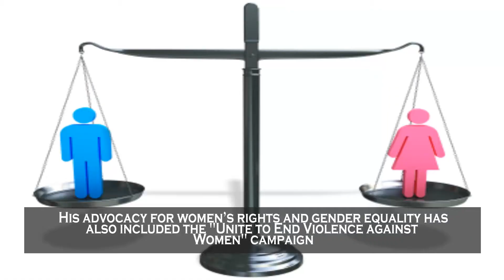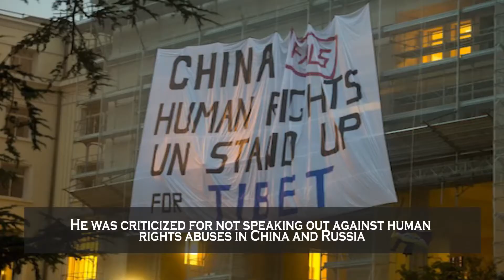Successes and failures of Ban ki Moon by Qamar Cheema